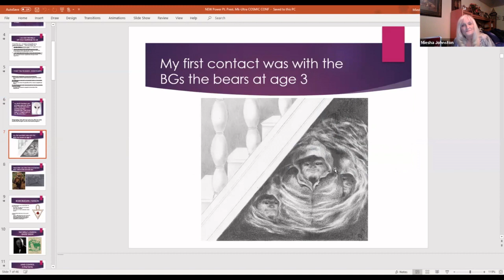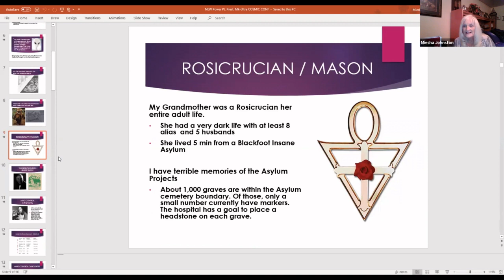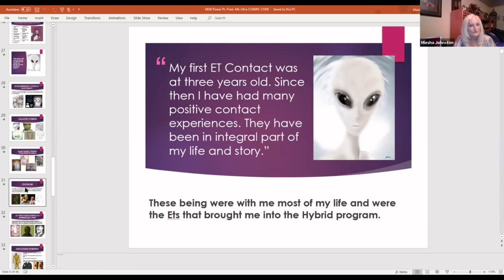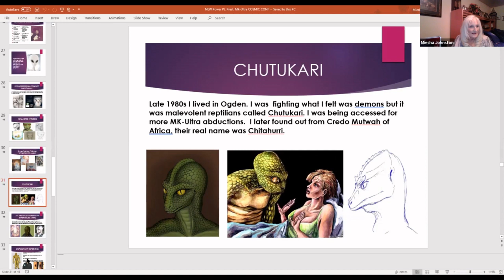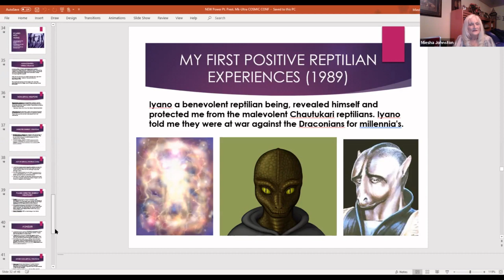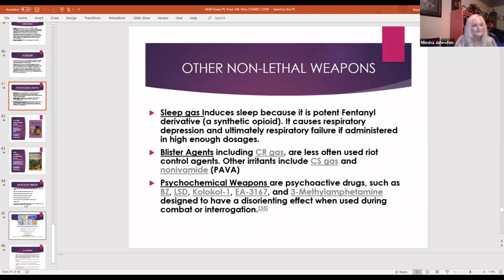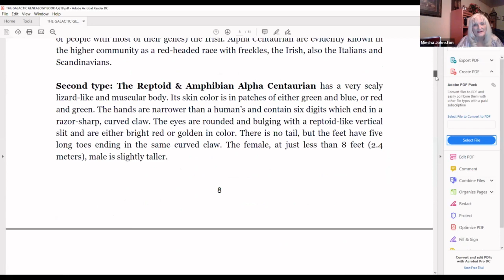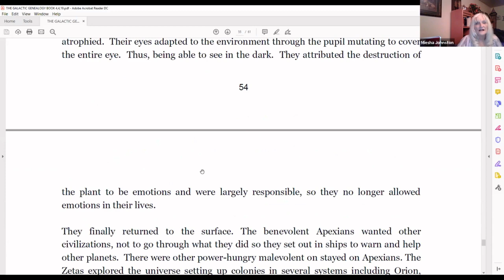Miesha Johnston | Extraterrestrial Civilizations & MILAB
Miesha Johnston has had many experiences and abductions by ETs as well as secret unacknowledged programs.